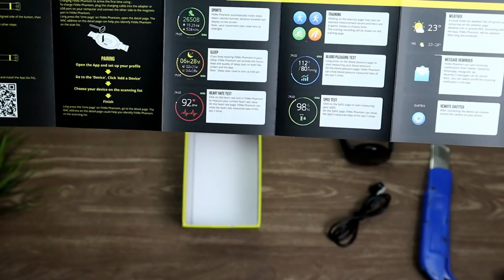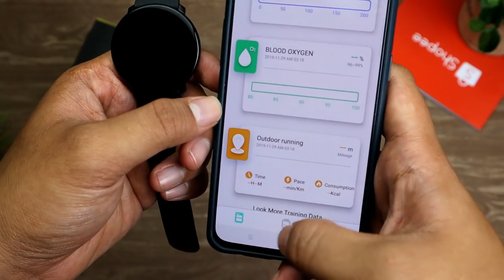Jam Tangan Touchscreen Termurah | Unboxing Vyatta Phantom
untuk harga 400rbuan murah gak cuy